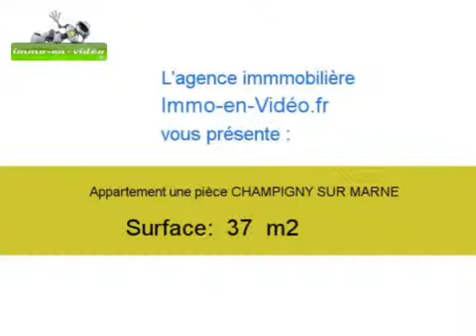Achat Vente Appartement CHAMPIGNY SUR MARNE 94500 - 37 m2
Cliquez sur ce lien pour en savoir plus (prix, contacts)

A vendre à CHAMPIGNY SUR MARNE un appartement de 37 m2.

Annonce immobilière : Achat Vente Appartement CHAMPIGNY SUR MARNE 94500 Val de Marne